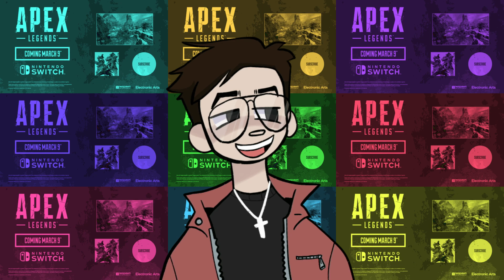!TODA LA NUEVA INFORMACION "RESUMIDAAA"! 😲❤️ ACERCA DEL EVENTO DE CHAOS THEORY EN APEX LEGENDS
Hola chicos y chicas ¿Cómo están? 😅 … Hoy les vengo a Traer toda la nueva información que vendrá junto a este evento, definitivamente Apex legends cambiara radicalmente en su manera de jugar 😲😲gracias por pasarte por el video, y bueno solo decir que si me quieren ayudar de alguna manera pueden hacerlo dando al botón suscribirse que es completamente gratis... Un saludo y un abrazo zombies

Redes: Te damos la bienvenida a la nueva página del canal ❤️😎:
Allí estaremos todos los días activo e interactuando con ustedes 😱 así que tu también tienes que formar parte de la pandilla 😁 ¿Qué esperas?

Canal de Twich en el que estamos activos todos los sábados y domingos ❤️💪🏻